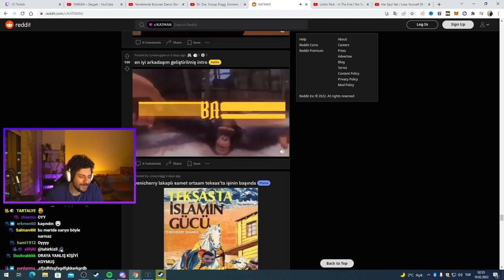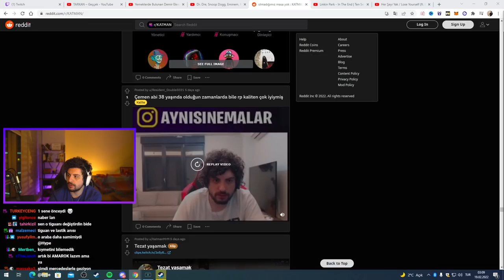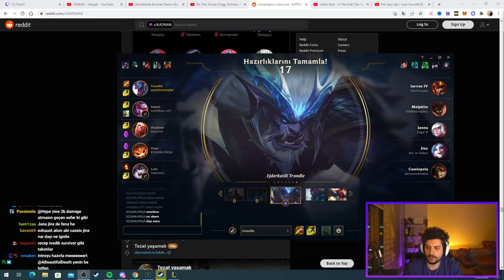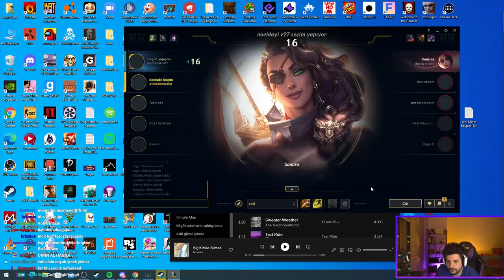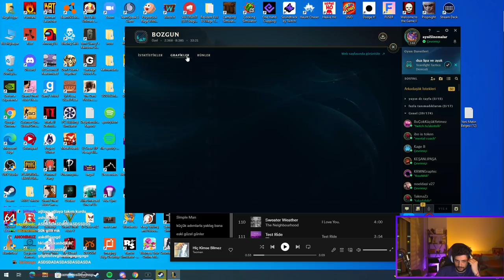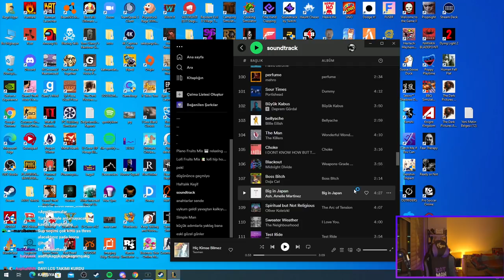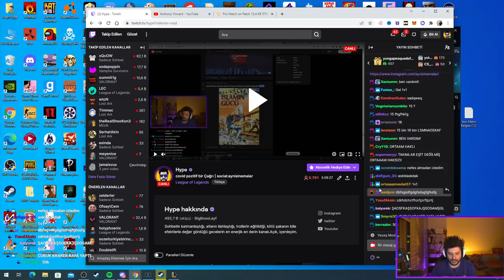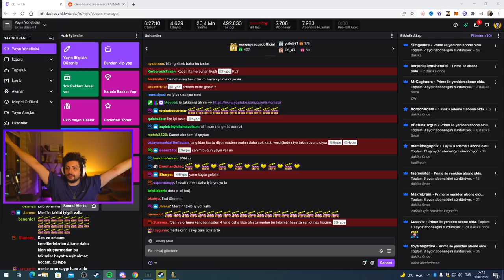HYPE | BÜYÜK İDDİALI 5V5 LOL MAÇI! | TEAM KEGRİ VS TEAM ABEAUTİFULDEATH